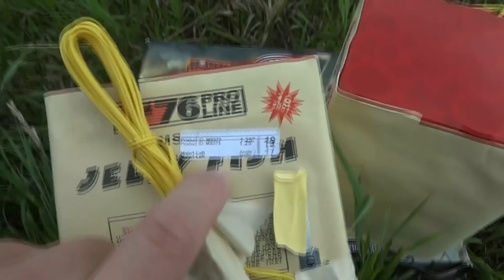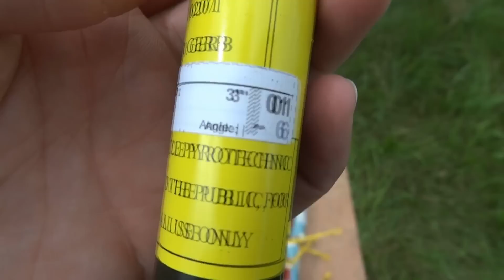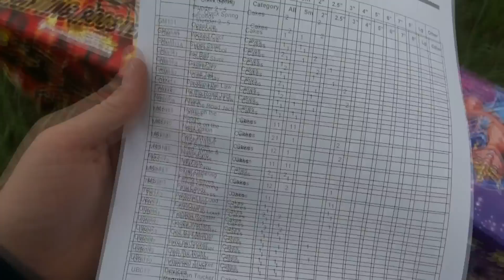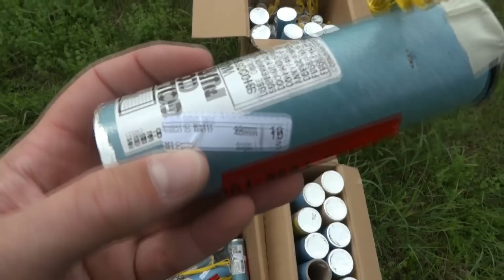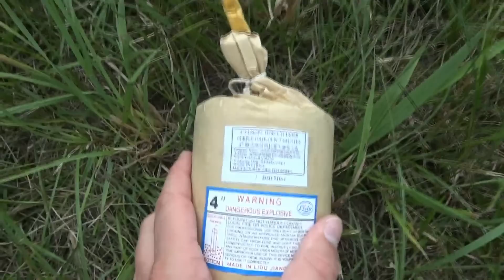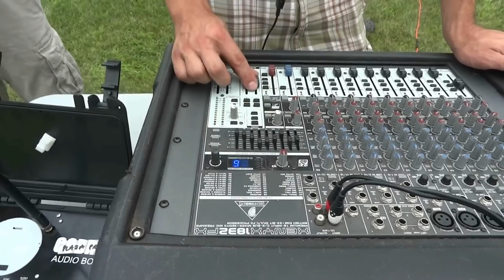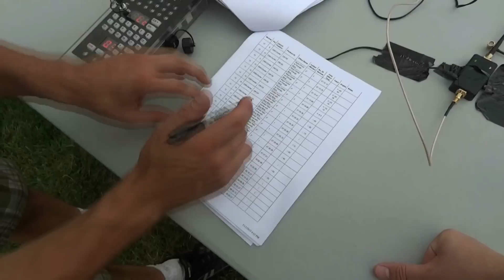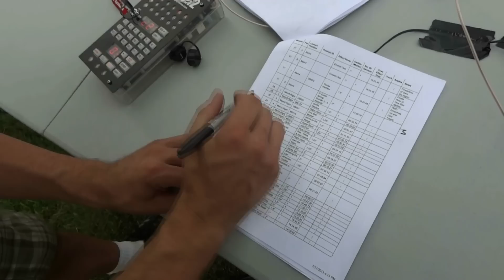Cobra Firing Systems Pyromusical Setup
I recently had an amazing opportunity to fly to upstate New York to help out with the setup of a pyromusical! The display was choreographed using Finale Fireworks and ended up using 35 Cobra modules. There was eight of us all together that worked on the display which made the setup go by rather quickly! There is a lot of footage I did not include in the video just to keep the video at a reasonable time.

Despite what the video may look like, I did actually do work and not just film :)
It was a pleasure to meet everyone that helped out with the display! It was a lot of work, but it came together really well! Special thanks to Scott for this awesome opportunity!